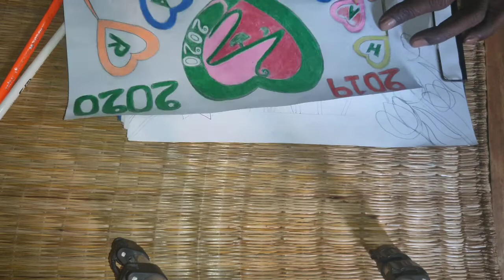Happy New year 2020 Art drawing chat video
my yutube channel name unique drawing

description hello dost mera nam Bibindra kumar hai,Dosto mere channel me apko kisi bhi drawing sketch uper video melega,full details me.video apko week me ,Ek baar jarur milega.To dosto ager easi hi majedar videos dekhna chahte hai ,mere es yutube channel ko subscribe jarur kare or bell icon ko prees kare takki apko video notification jaladi she jaldi mil sake.

                                     ||Topic cover||
(1)happy new year 2020 art
(2)new year video art
(3)drawing new year

New year 2020 art drawing
new year video art
drawing new year